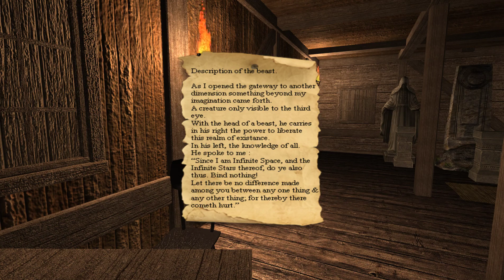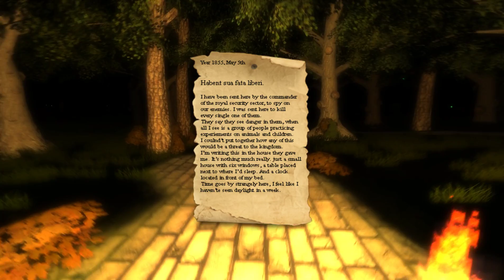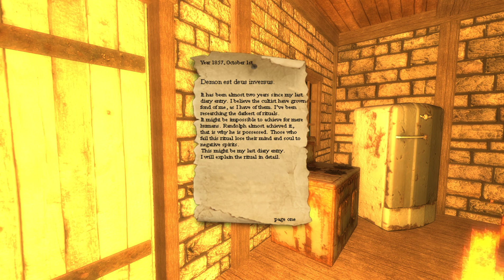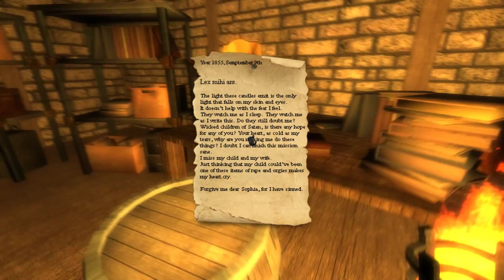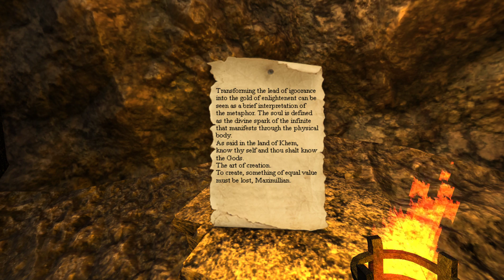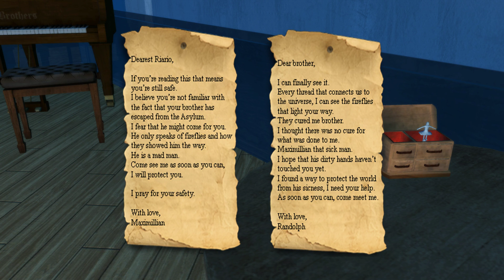Fireflies - Ascension of Prima Materia